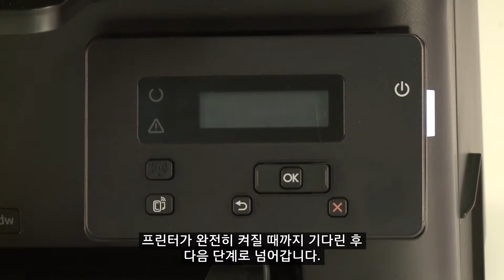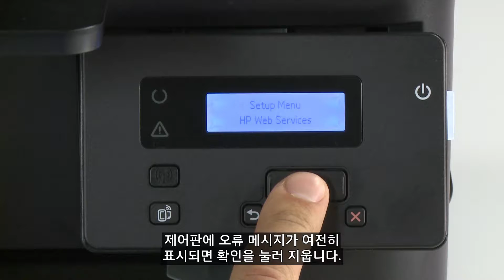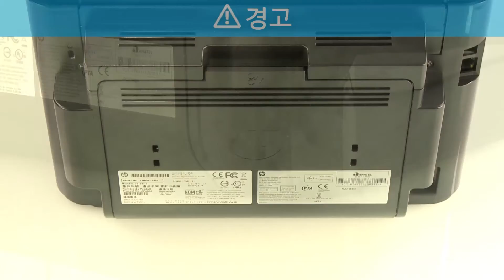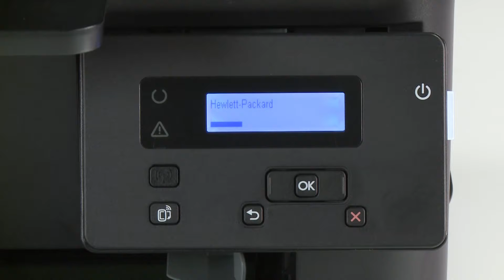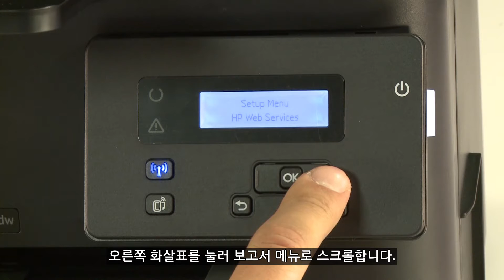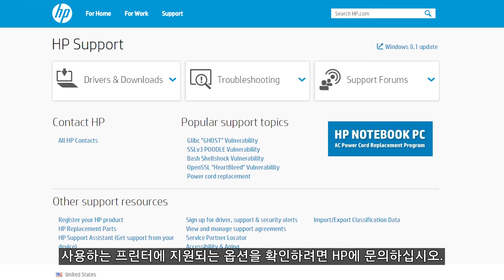용지 걸림 메시지가 제어판에 표시될 경우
제어판에서 LaserJet Pro MFP M201 및 M202 프린터의 용지 걸림 오류 메시지를 삭제하는 방법을 알아보십시오.